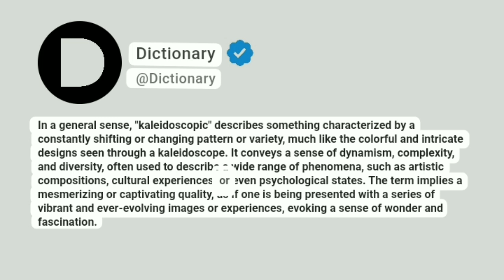Kaleidoscopic Meaning In English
In a general sense, "kaleidoscopic" describes something characterized by a constantly shifting or changing pattern or variety, much like the colorful and intricate designs seen through a kaleidoscope. It conveys a sense of dynamism, complexity, and diversity, often used to describe a wide range of phenomena, such as artistic compositions, cultural experiences, or even psychological states. The term implies a mesmerizing or captivating quality, as if one is being presented with a series of vibrant and ever-evolving images or experiences, evoking a sense of wonder and fascination.